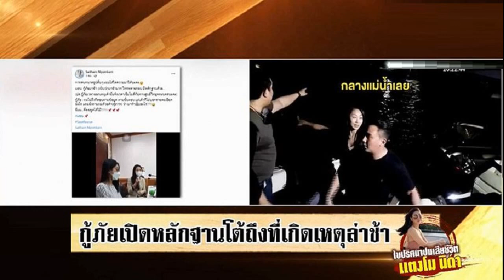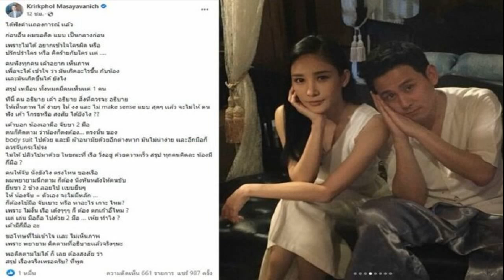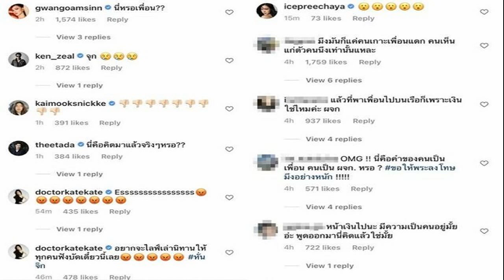กู้ภัยเปิดคลิปโต้ กลุ่มเพื่อนขับเรือวนเกือบ 1 ชม หลัง 'แตงโม' ตกน้ำ ไม่ยอมเข้าฝั่ง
กู้ภัยเปิดคลิปโต้ กลุ่มเพื่อนขับเรือวนเกือบ 1 ชม. หลัง ‘แตงโม’ ตกน้ำ ไม่ยอมเข้าฝั่ง พอชี้จุดตกน้ำเสร็จ ทุกคนก็หายไปพร้อมเรือ
เมื่อวันที่ 27 ก.พ. 2565 รายการทุบโต๊ะข่าวอมรินทร์ทีวี เปิดคลิปวิดีโอที่ได้จากเจ้าหน้าที่กู้ภัยขณะไปถึงที่เกิดเหตุ บริเวณท่าเรือ หลัง แตงโม นิดา พัชรวีระพงษ์ ตกสปีดโบ๊ทกลางแม่น้ำเจ้าพระยา เมื่อวันที่ 24 ก.พ.
โดยมีไทม์ไลน์ดังนี้ แตงโม ตกน้ำในเวลาประมาณ 22.30 น. วันที่ 24 ก.พ. หน่วยแพทย์กู้ชีพวชิระ รับแจ้งเหตุทางไลน์ครั้งแรก เวลา 22.39 น. จากนั้นเจ้าหน้าที่ชุดแรกเดินทางไปถึงจุดเกิดเหตุ ในเวลา 22.44 น. พบกลุ่มเพื่อนแตงโมขับเรือวนหาอยู่กลางแม่น้ำเจ้าพระยา ไม่ยอมกลับเข้าฝั่ง
เจ้าหน้าที่กู้ภัยได้ถ่ายคลิปวิดีโอเอาไว้ว่ากลุ่มเพื่อนไม่ยอมกลับเข้ามาให้ข้อมูล โดยขับเรือวนอยู่จนกระทั่งเวลา 23.50 น. ได้กลับเข้ามาเทียบฝั่ง และชี้จุดว่า แตงโม ตกกลางแม่น้ำ
เจ้าหน้าที่กู้ภัยระบุว่าอยากจะทำหน้าที่ในการค้นหาผู้ประสบเหตุ แต่คนที่อยู่ในเหตุการณ์และเห็นว่ามีคนตกน้ำ กลับลอยเรืออยู่กลางแม่น้ำเจ้าพระยา จึงไม่สามารถสอบถามรายละเอียดกับใครได้

ในเวลา 23.50 น. เมื่อเรือกลับมาเทียบฝั่ง ไม่มีใครอยากจะพูดกับเจ้าหน้าที่ ยกเว้นผู้ชายเสื้อสีดำ 1 คนที่เป็นคนให้ข้อมูลและเป็นคนชี้จุด

จากนั้นเจ้าหน้าที่กู้ภัยได้ออกปฏิบัติการชุดแรก ในเวลา 00.09 น. วันที่ 25 ก.พ. โดยมีชายชุดดำขึ้นเจ็ตสกีไปกับเจ้าหน้าที่เพื่อชี้จุดด้วย หลังจากเจ้าหน้าที่กู้ภัยทราบจุดที่ตกน้ำ จึงประสานนักประดาน้ำเข้ามาค้นหา ทางเจ้าหน้าที่นักประดาน้ำได้เตรียมอุปกรณ์ทันที เพื่อเข้าไปค้นหายังจุดที่มีการชี้ ในเวลา 00.35 น. และมีการถ่ายทอดสดการปฏิบัติการค้นหาของเจ้าหน้าที่